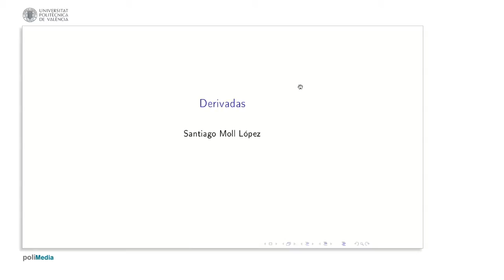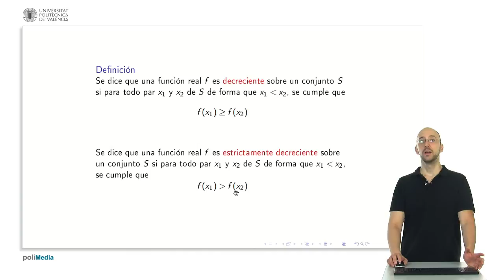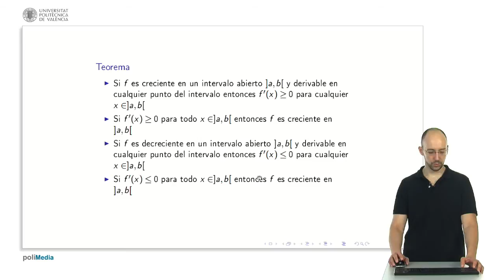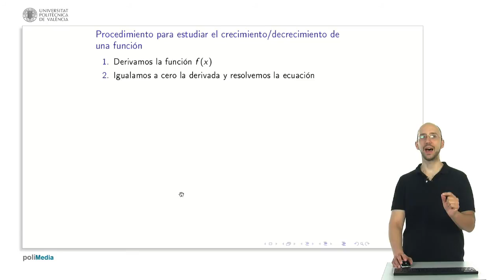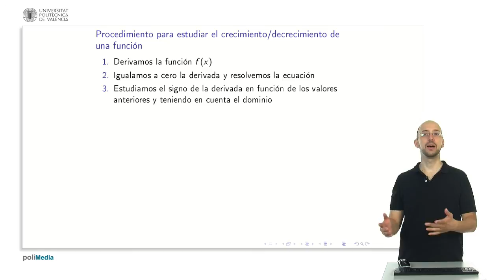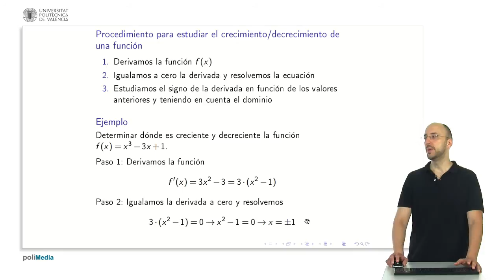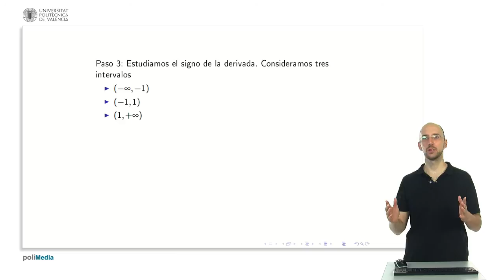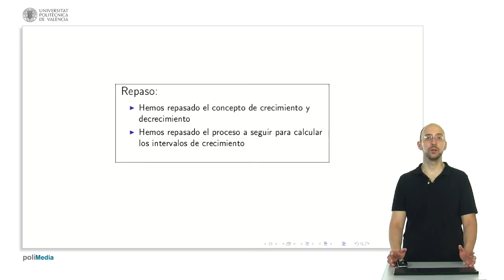Crecimiento y decrecimiento | 22/28 | UPV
Título: Crecimiento y decrecimiento

Descripción automática: En este video, se aborda el estudio del crecimiento y decrecimiento de funciones, enfocándose en entender cuándo una función es creciente o decreciente y cómo utilizar la derivada para descubrir esta información. Se define una función creciente como aquella que, para dos puntos cualesquiera \(x_1\) y \(x_2\) donde \(x_1\) es menor que \(x_2\), garantiza que \(f(x_1)\) es menor o igual a \(f(x_2)\). Si la igualdad no ocurre, se considera estrictamente creciente. Para las funciones decrecientes, la relación se invierte y \(f(x_1)\) debe ser mayor o igual a \(f(x_2)\).

Se presenta un teorema que indica que si una función es creciente (y derivable) en un intervalo abierto y su derivada es positiva, entonces la función es creciente en ese intervalo, y viceversa. Similarmente, si la derivada es negativa, la función es decreciente en el intervalo correspondiente.

Para analizar el comportamiento de la función, primero se deriva la función y se resuelven los puntos donde la derivada se iguala a cero, identificando los intervalos en los cuales la derivada cambia de signo. Esto permite determinar regiones donde la función es creciente o decreciente.

Se pone en práctica este procedimiento con un ejemplo polinomial, \(x^3 - 3x + 1\), derivando e igualando a cero para encontrar puntos críticos. Al estudiar el signo de la derivada en los intervalos resultantes se concluye si la función es creciente o decreciente en esos segmentos.

El vídeo enfatiza la importancia de considerar el dominio de la función y finaliza con un resumen de cómo la pendiente de la recta tangente, representada por la derivada, determina el crecimiento o decrecimiento de la función en intervalos específicos.